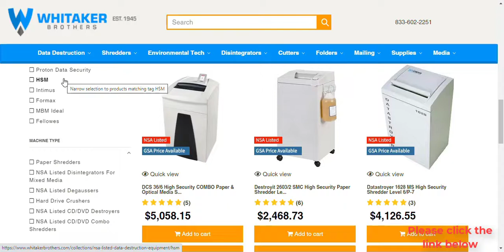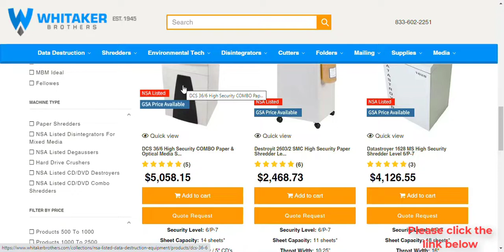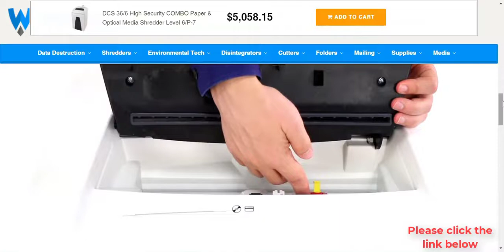Destroyit 2604 Cross Cut Shredder Level 3/P-4 2021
Hey guys!

Whitaker Brothers prides itself in being the leader in an age of rock-bottom pricing, while still maintaining the relationship business philosophies that come with 70 years in our industry. Nobody else can equal the tenure of our sales reps, the knowledge of our support staff, or the experience of our technician team. We're one of very few prominent internet office products dealers capable of supporting the customer long after the sale. That's because Whitaker Brothers is first and foremost, a brick and mortar company.
Features of the 2604 CC Destroyit Shredder
Security level: 3
Sheet capacity: 20-22*
Particle size: 3/16 x 1 ½ inches
Shred speed: 18 ft/minute
Throat width: 10 ¼ inches
Horsepower: 1
Automatic oiler
ECC indicator
Lifetime warranty on shredder head
Shreds paper clips, staples, credit cards and CDs
Energy Saving Mode
"Easy Switch" control
"Twin drive system" with dust-proof gear box housing
Powerful, single phase motor rated for continuous operation
Automatic start and stop controlled by photo cell sensor
Electronically controlled transparent safety cover
Wooden cabinet mounted on swivel casters